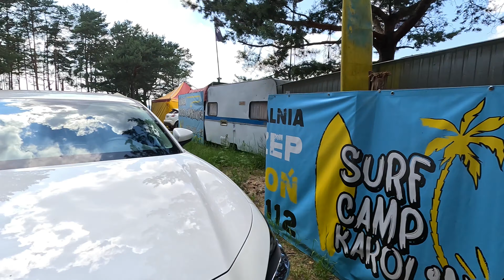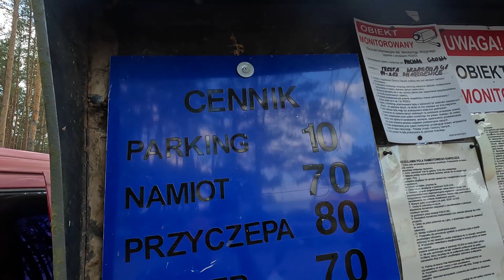Poranek nad jeziorem, żeglowanie i wypoczynek we dwoje na Zalewie Sulejowskim. Zibki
Biwak, wśród fal i drzew. Fajny odpoczynek wśród natury nad wodą i przy ognisku.
Łowienie ryb, żeglowanie, relaks wśród wody, zieleni i ptaków.
Trochę spokojnej muzyki i głosów natury.
Camping na łodzi we dwoje, na żaglach, na rybach i przy ognisku.
Jeśli jesteś ciekawy jak się bawiliśmy - zapraszam do oglądania.
Śniadanie na biwaku smakuje zawsze, żeglowanie i wypoczynek we dwoje na Zalewie Sulejowskim. Zibki